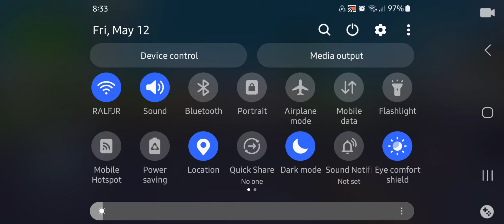The purge part 4 (failed)